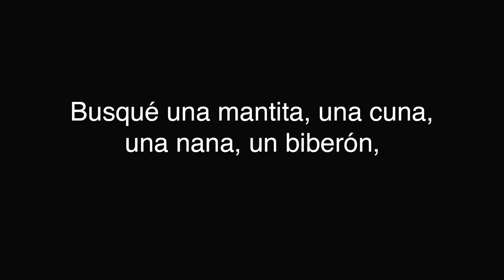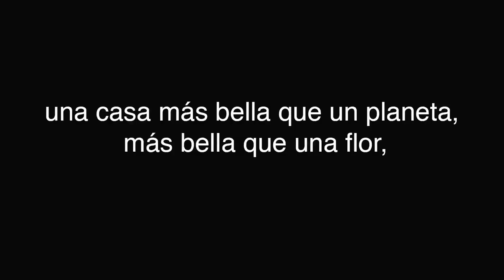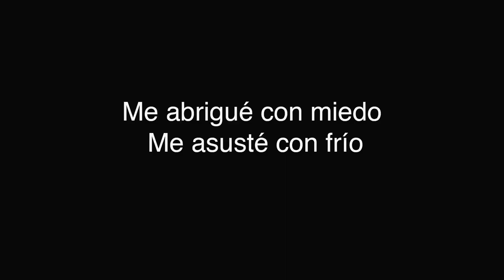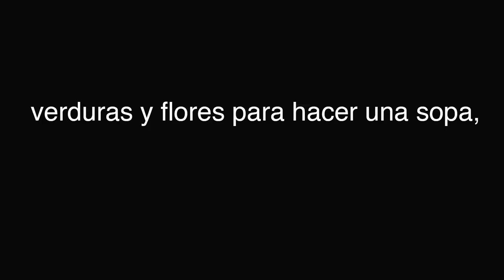Trasunto # 2 / La creación en siete días - Berta García Faet / LSE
Adaptación de poemas en Lengua de Signos Española y danza

Intérprete:  María José López
Poeta y voz: Berta García Faet

Curatoría poetas: Rodrigo Olavarría
ILSE: Lucile Préat
Video: Antonio Perales
Iluminación: Johnatan Inostroza
Dirección: María Siebald

Proyecto financiado por:
Fundación Siemens Stiftung / Terreno Común / Naves Matadero / abril 2019, Madrid.